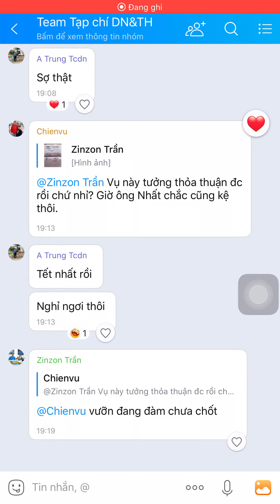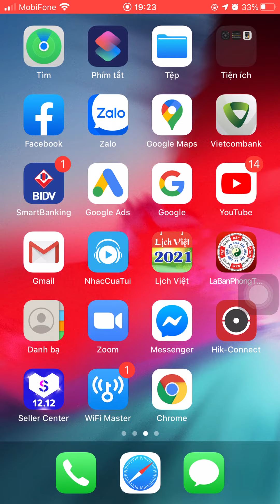Bố tôi luôn dạy anh e tôi dù cho sóng gió dù cho cuộc đời như thế nào anh e cũng phải lắm tay nhau